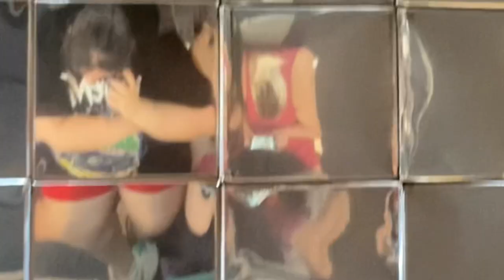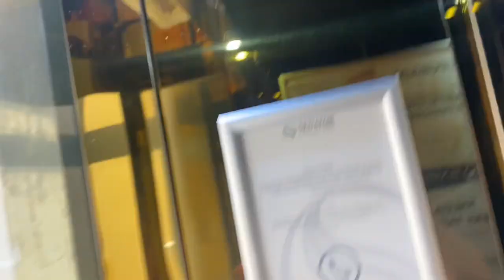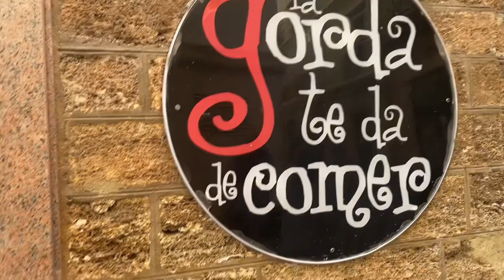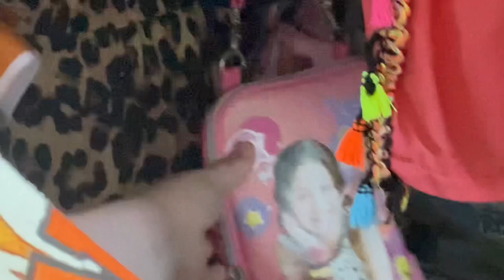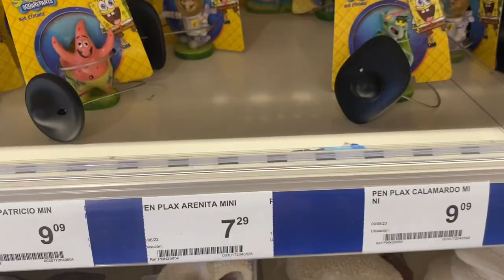VLOG: Viaje 🚗 + Concierto de Lola índigo. 🐉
Espero que os estén gustando mucho mis vídeos de verdad, intento sé más o menos constante ahora que tengo más tiempo. Muchas gracias por todo y el apoyo siempre.